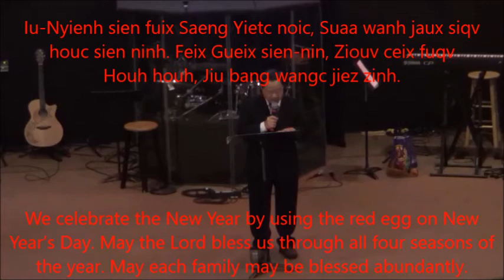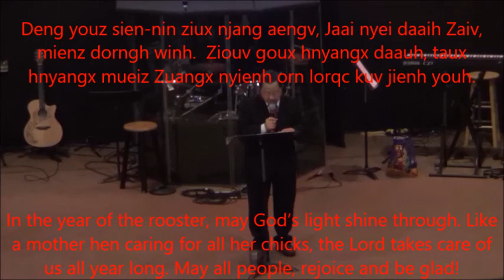Iu Mien Red Egg Explanation and Song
IMFBC Mien New Year Celebration in Richmond CA on 1/27/2017
Red Egg Explanation and Song
Jaux-Siqv nyei eix leiz caux nzung - Zeuz, Fuqv Hinv
Yiem Iu-Mien Friendship Baptist Church